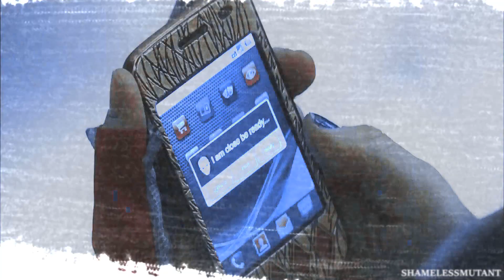Joker + Harley Quinn | Often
"Often, often, girl I do this often
Make that pussy poppin', do it how I want it."

Fandom: Suicide Squad
Pairing: The joker and Harley Quinn
Song: Often By The Weeknd
Coloring: Sunnyvids